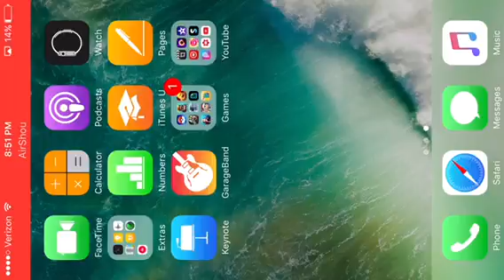The cringiest video ever? Pixel gun 3D with nick Gamer